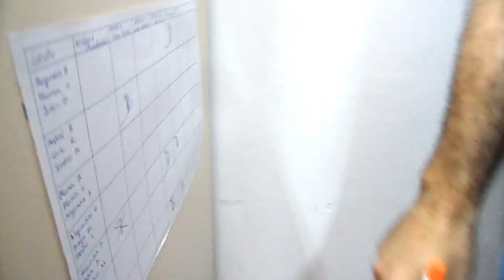PROGRAMANDO ROBÓTICA.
El alumnado de 1º de ESO en equipo, programa robot utilizando sensores.